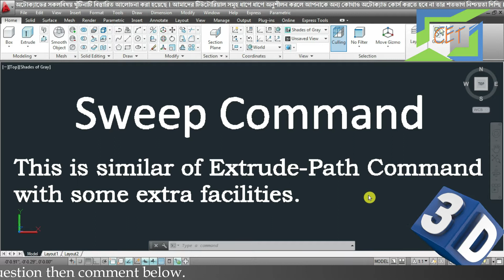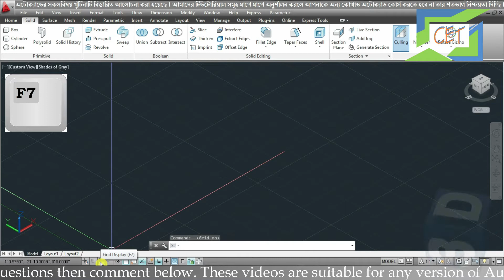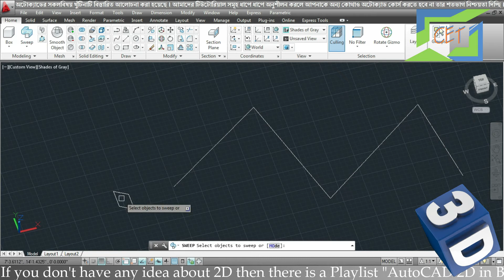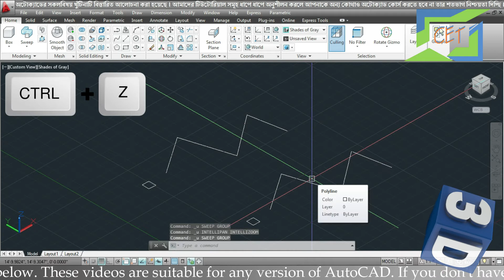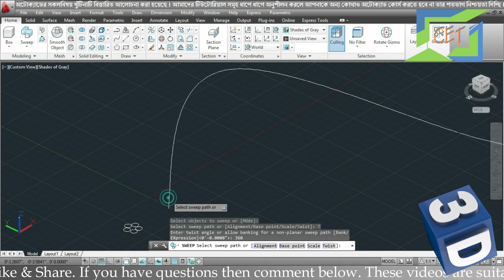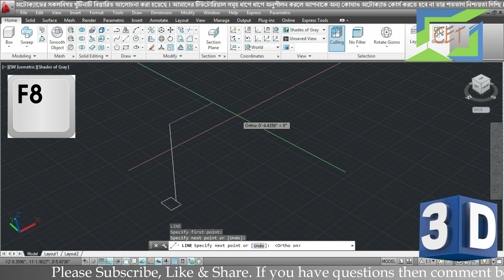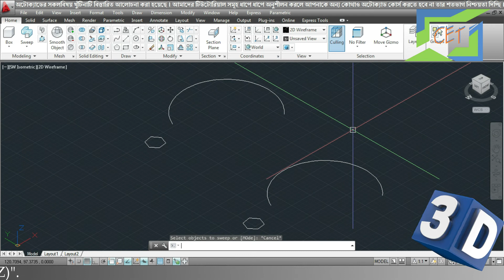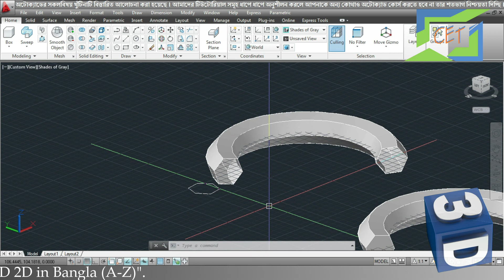#10. AutoCAD 3D Bangla Tutorial-10 | Sweep Command in AutoCAD | How to make a Twisted 3D object